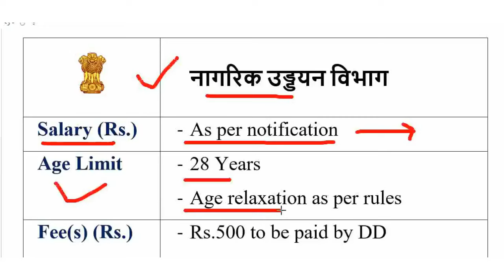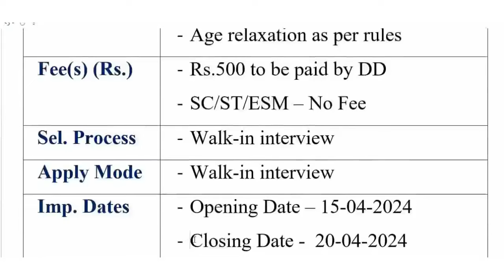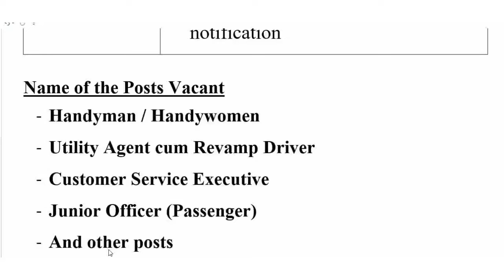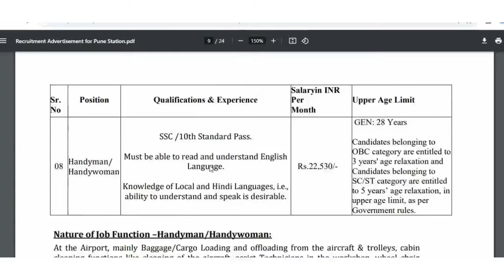जल्दी जोइनिंग वाला चाहिए | बिना परीक्षा की सीधी भर्ती | 10th Pass, 12th Pass and Graduate Apply